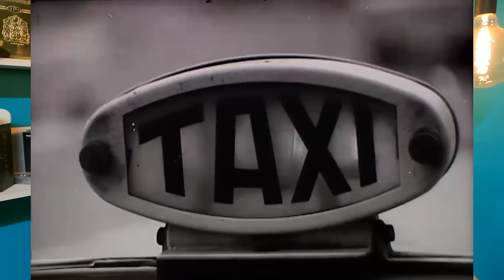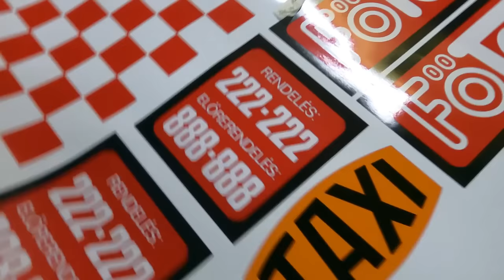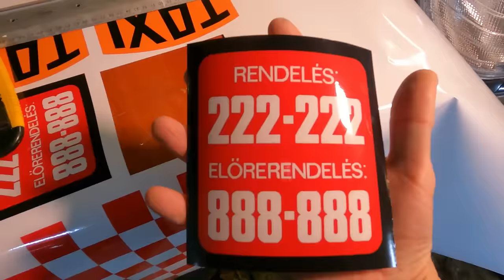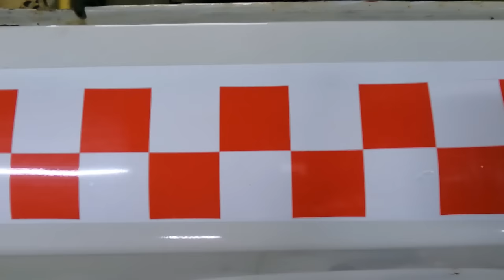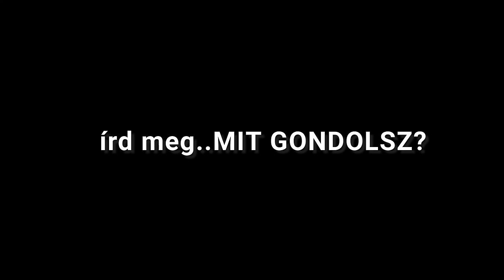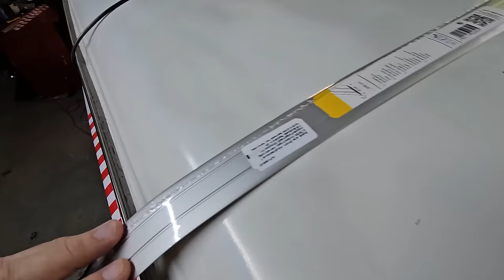SZÍNÉSZ lett a Zsiguli, FŐTAXI szerepben! Zsiguli-Buli 4.rész